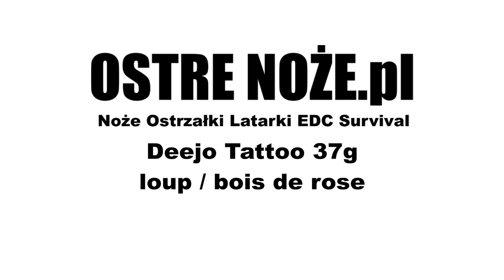Deejo Tattoo 37g loup bois de rose Unboxing 1GB100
Zapraszamy do naszego sklepu Ostre noże ul. Pereca 2 Warszawa